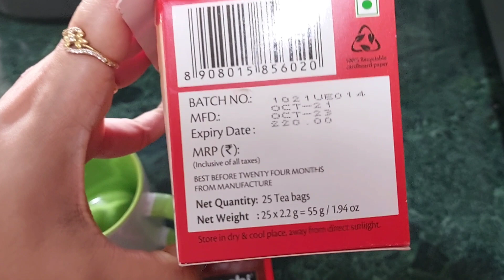माझा मला खुप अभिमान आहे | स्वतःला स्वतःच कौतुक करता आल पाहिजे